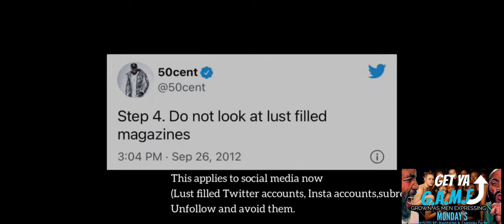Successful Celebrities Speak On Why Semen Retention Is NO 🧢‼️ Free Game🤔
Capology Factz